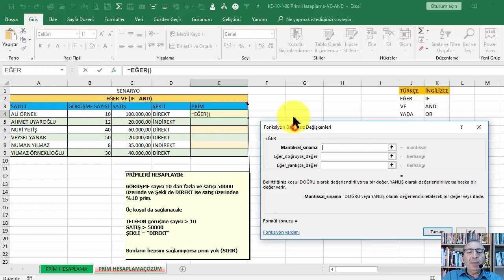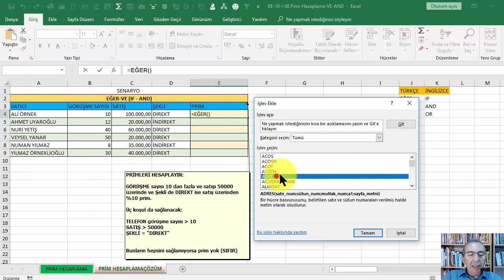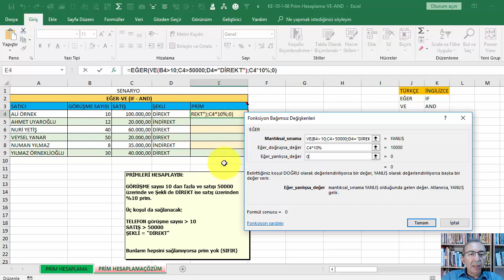İleri Excel Komple Eğitim Seti - 38 of 105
EXCEL PRİM HESAPLAMA - VE-AND FONKSİYONLARI

İleri Excel Komple eğitimi setinde Microsoft Excel®’i etkin biçimde öğrenebileceğiniz ve uygulayabileceğiniz çok sayıda video yer alıyor. Video’ları sırayla izleyerek özellikle iş hayatında işinize yarayacak deneyimler kazanabilirsiniz.
İleri Excel videoları temel Excel bilgilerinin var olduğu varsayımıyla hazırlanmıştır. Bu nedenle ileri Excel videolarını izlemeden önce temel Excel videolarını izlemekte yarar var.

Videoların içerdiği konular:
• Biçimleme (Formatlama) ve Özel Biçimleme (Custom Format) Yapmak
• Matematiksel Fonksiyonlar
• Dizi (Array) Kullanımı
• Sıralama (Sort)
• Filtreleme
• Makrolar (Kaydedilen Makrolar)